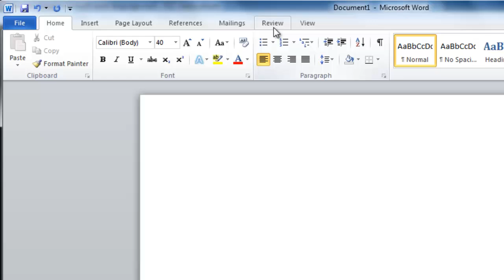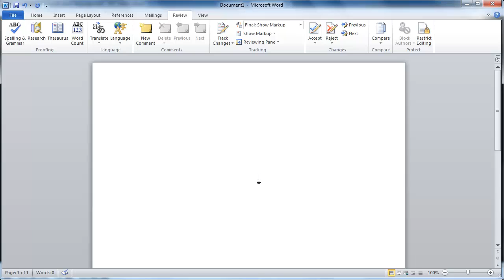How to Change Microsoft Word 2010 Language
This tutorial will show you how to change the default language in Microsoft Word

In this tutorial you are going to be shown how to change microsoft word language so you can take advantage of features such as spell checker.

Step # 1 -- Opening the Language Window

Open Microsoft Word and in the tabs menu at the top you need to click on the "Review" tab. In the new options that appear you will see the "Language" icon, click on this and in the menu click on "Set Proofing Language...". This will open the "Language" window.

Step # 2 -- Changing the Language

In this window you need to select the language that you want to change the system to. In this example we are changing it from "English (US)" to "English (UK)". Select "English (UK)" from the list and click the "Set as default" button, and in the dialog box that appears, click "Yes" and then click "OK" to close the "Language" window and save the settings.

Step # 3 -- Testing the Change

To make sure that we successfully changed the language lets type in a word that is spelt differently in the UK, "Colour". As you can see it tells us that the US spelling of the word is incorrect, and this is how to change microsoft word language.